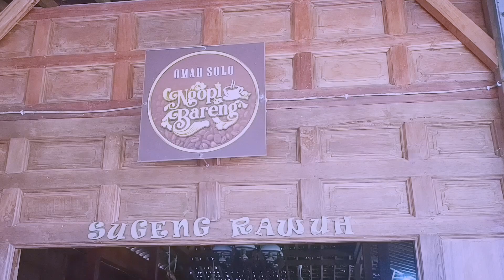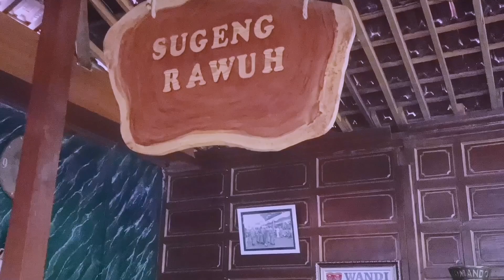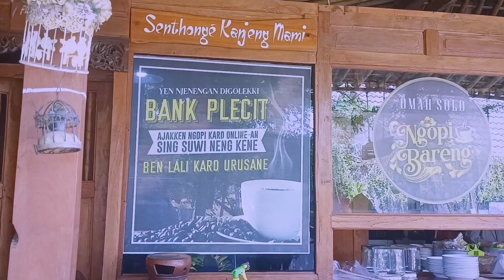Warung Omah Solo Berbah Sleman - Cafe Vlog Yogyakarta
Assalamualaikum. Saat ingin makan masakan khas Solo, sekarang hanya perlu datang ke Warung Omah Solo yang terletak di area Berbah, Sleman, Yogyakarta.
Aku dan keluarga berkesempatan mencicipi hidangan-hidangannya yang lezat. Wedang Seruni wajib kalian coba. Dan Selat Solo-nya nggak kalah enak dari yang populer di Solo.
Selamat nonton! ;)